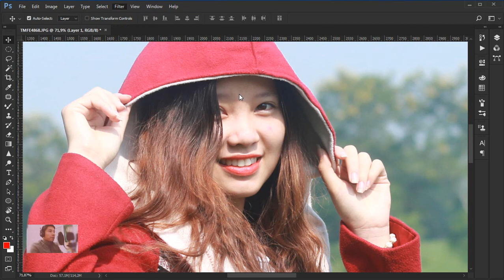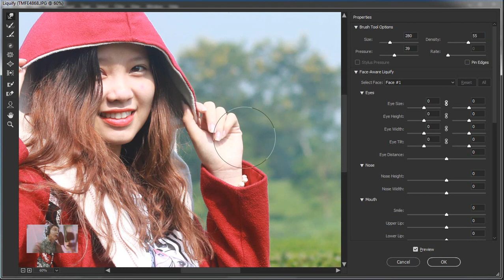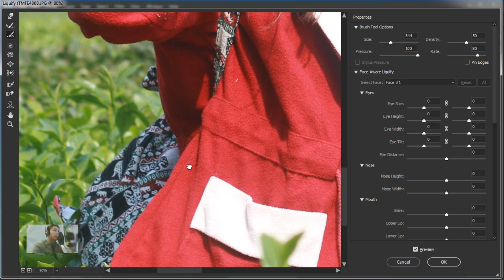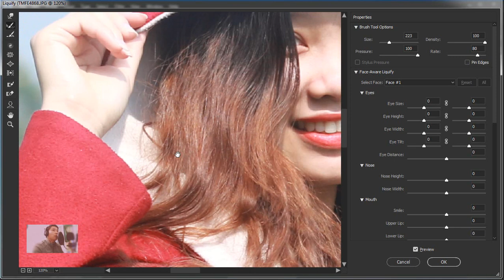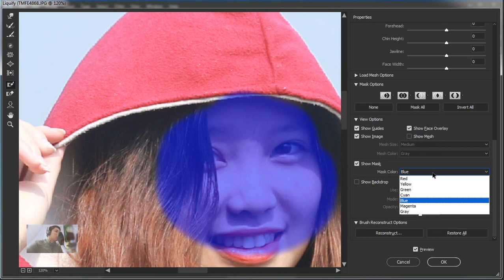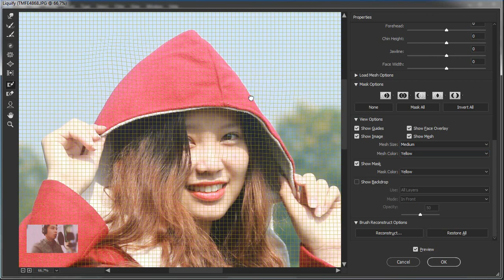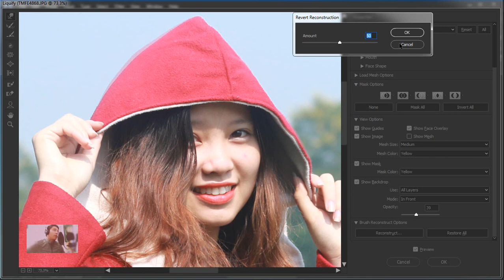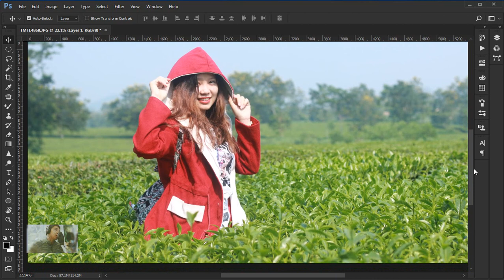LYQUIFY VÀ CÁCH SỬ DỤNG TRONG CHỈNH SỬA ẢNH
Bộ lọc Liquify cho phép bạn đẩy, kéo, xoay, phản ánh, vết rạn, và sưng lên bất kỳ khu vực của một hình ảnh. Các biến dạng bạn tạo có thể được tinh tế hoặc quyết liệt, mà làm cho Liquify lệnh một công cụ mạnh mẽ cho việc sửa sang hình ảnh cũng như tạo các hiệu ứng nghệ thuật. Bộ lọc Liquify có thể được áp dụng cho 8-bit cho mỗi kênh hoặc 16-bit cho mỗi kênh hình ảnh.

- Kênh chia sẻ về những dạng bài tập trong thiết đồ họa.
Tự học photoshop CS6, photoshop cc, Illustrator CS